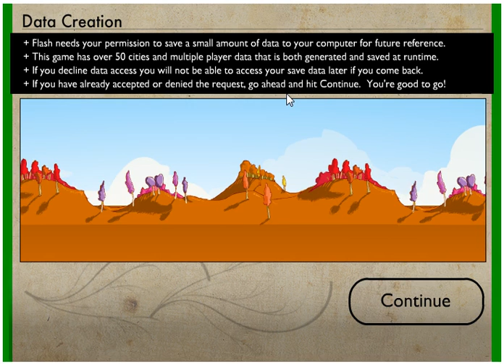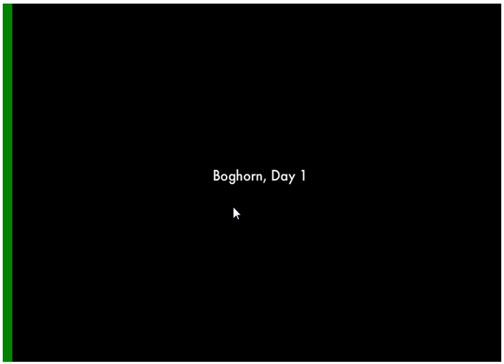Let's Play Flash Games Part 3 (Frontier) Pirate Madness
I wouldn't really recomend this game too much. Was fun for a few minutes though.